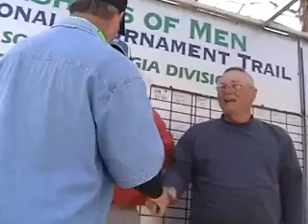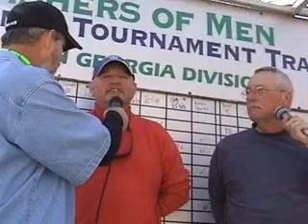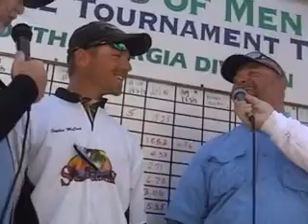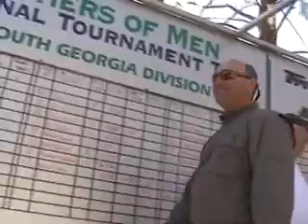Seminole Winners 3-7th Place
Lake Seminole Winners interviews from 2-12-11